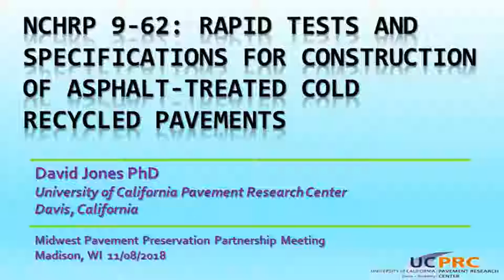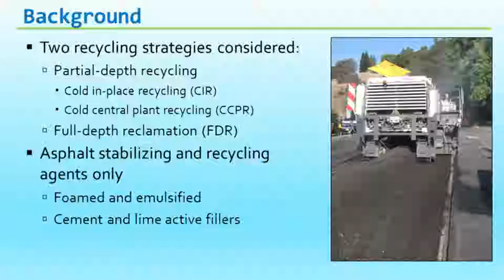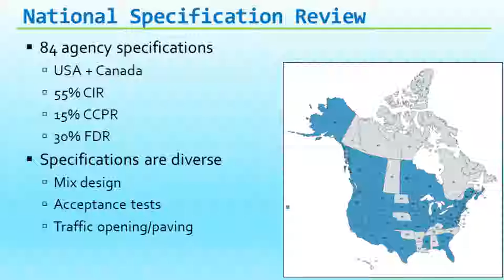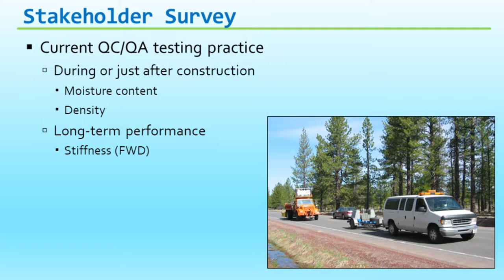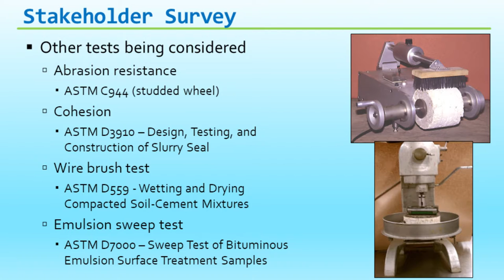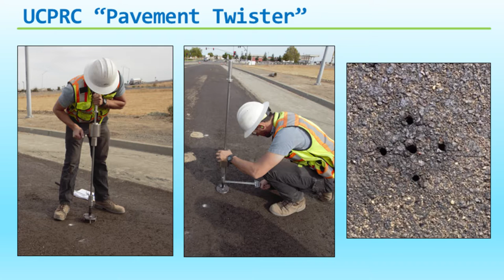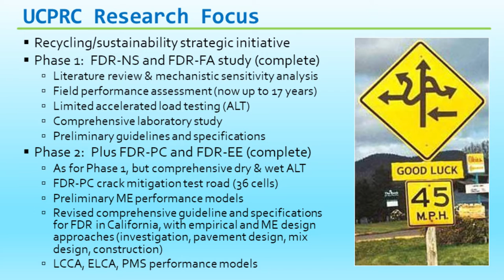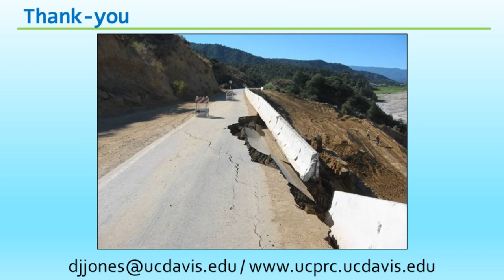Performance Testing For CIR David Jones, UC Davis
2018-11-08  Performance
Testing For CIR
David Jones, UC Davis